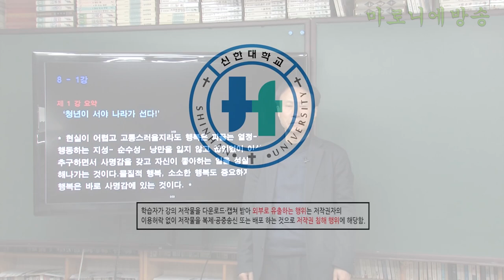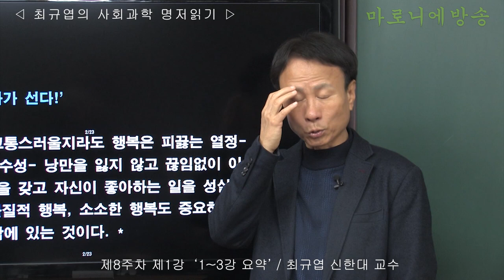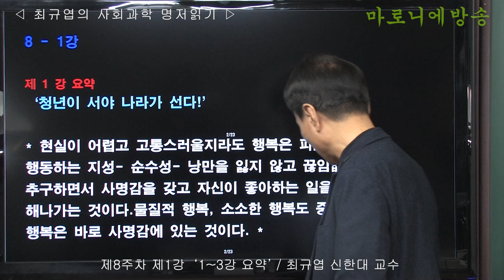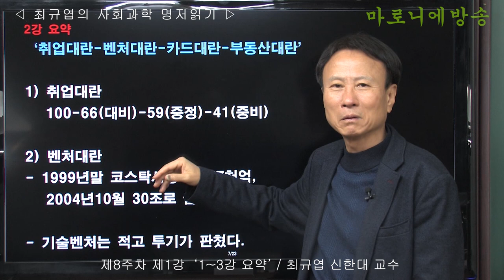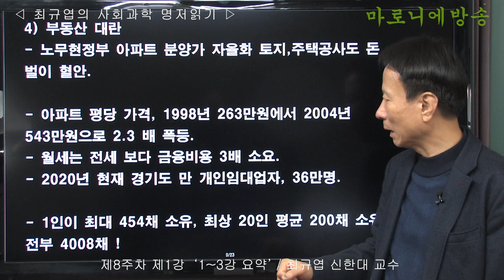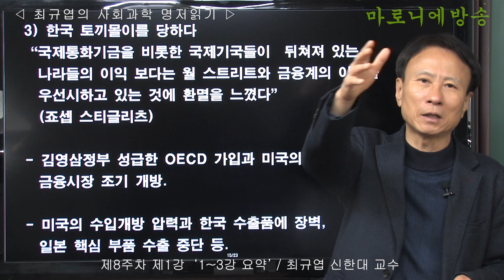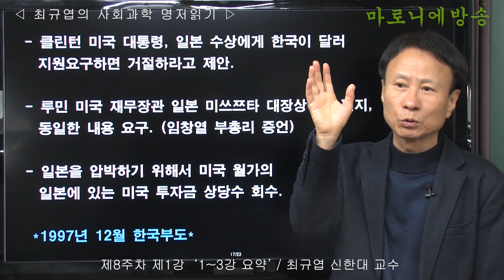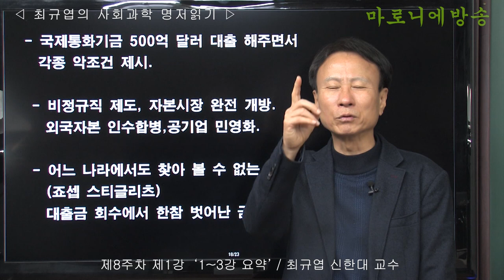사회과학 명저읽기 8주차 제1강 '1~3강 요약' / 최규엽 신한대 교수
- 청년이 서야 나라가 선다!
- 취업대란-벤처대란-카드대란-부동산대란
- 민주주의 발전시킨 1987년 체제